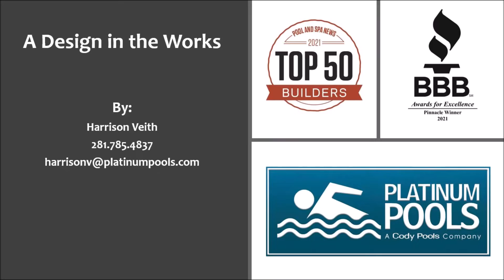The Kuzma Family By Harrison Veith